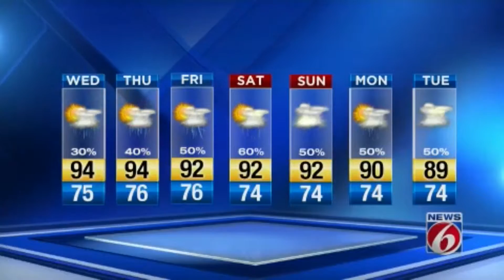News 6 evening video forecast -- 6/4/19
Check out the latest weather forecast from News 6.